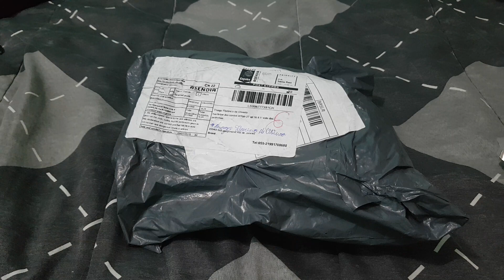Unboxing 3000w Pure Sine Wave Inverter Power Board - kit Inversor Senoidal Pura SPWM EGS002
‼️Impressoas 3D, peças de reposição e upgrades Recomendados.‼️

🇨🇳China🇨🇳

🇧🇷Brasil🇧🇷

Pretende comprar no Brasil de uma olhada na nossa loja =)
➡️Magazine Luiza King's Hobbies Brasil

🇨🇳Impressoras 3D🇧🇷

🇨🇳Peças e Upgrades🇧🇷

➡️Raspiberry PI Model B+ novo modelo – para usar com octoprint Cupom: ELEC  ‼️

➡️SONOFF 4CH – usado para desligar a impressora ou qualquer coisa via WIFI nesse modelo são 4 aparelhos juntos.

➡️Botão liga/desliga com entrada de força para fonte Cupom:ELEC  ‼️